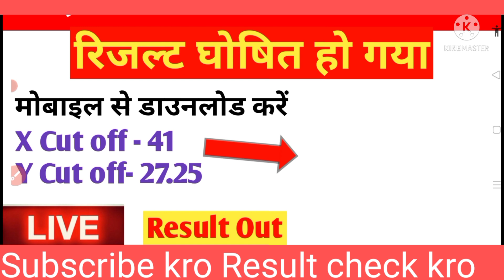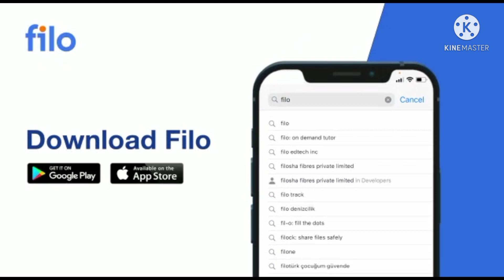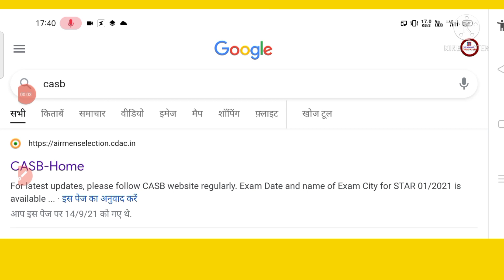✅ Airforce xy group Result 2021 Declared | Iaf Result 2021 out | Airforce Enrollment list cut off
airforce, airfroce exam, airforce result, airforce result coming soon, airforce result